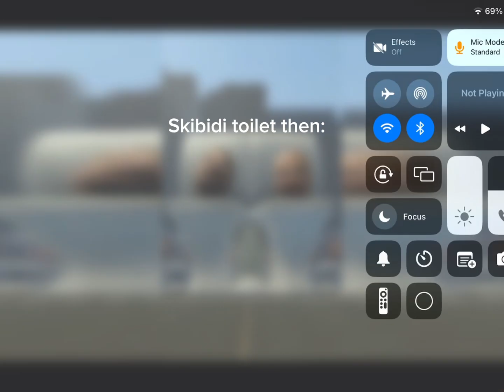Skibidi toilet then vs now edit